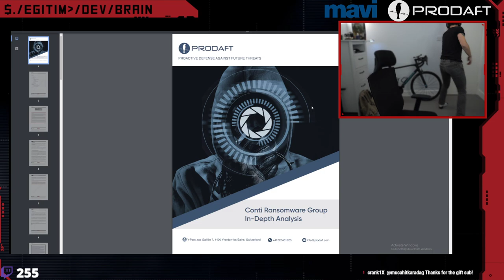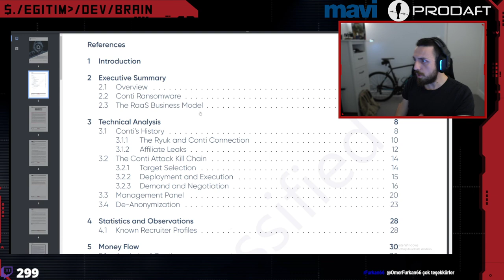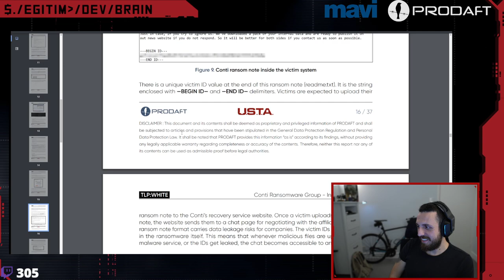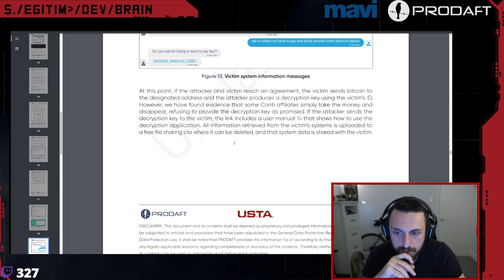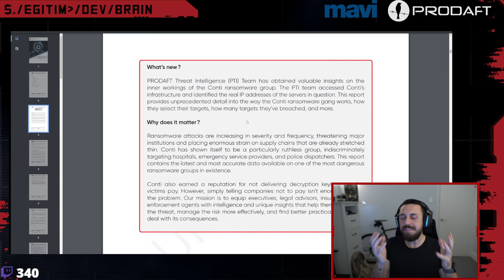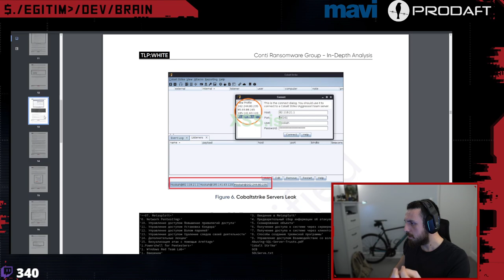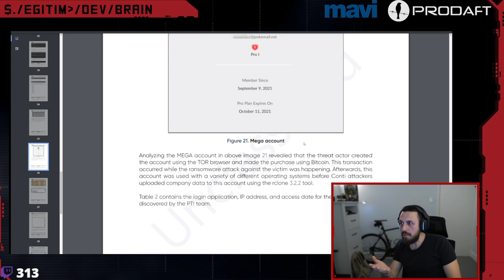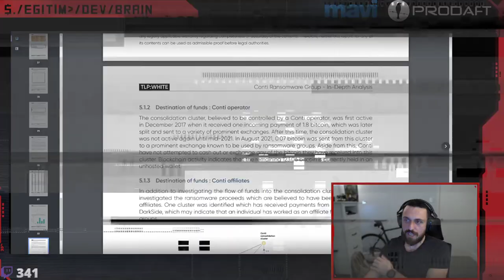PRODAFT Threat Intel: Conti Ransomware Grubu ve Tüm Detayları with Ege Balcı